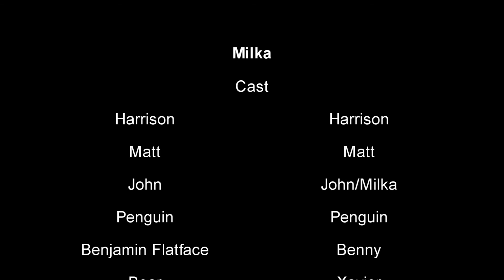3am Madness: Ep. 5 - Milka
Directed By: John Gressley, M.D. Williams, and Harrison Stengle

Cast -
Harrison Stengle
M.D. Williams
John Gressley
Penguin
Benny

Story: Harrison and Matt must find a way to survive when an evil German cow demon takes over John's body. They may have to turn to an even more evil force to save themselves.

3AM Madness is a comedy web series created by M.D. Williams, Harrison Stengle and John Gressley. 3AM Madness is made to make fun of aspects of the horror genre by adding complete improv comedy into the situational themes. 3AM consists of almost no pre-production in which the actors improv the scenes as they see fit. Enjoy!